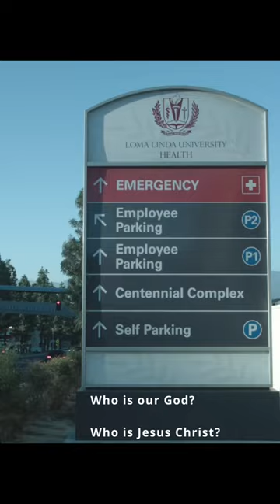Loma Linda Civic Center Nov 11/12 Pr. Daniel Mesa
Welcome Loma Linda!

Friday, November 11th: 6:00 pm - Vegan Dinner 7:30 pm -
Presentation Saturday, November 12th: 10:00 am -
Divine Service 12:00 pm -
Vegan Fellowship Lunch 2:00 pm -
Presentation 3:30 pm - Q & A